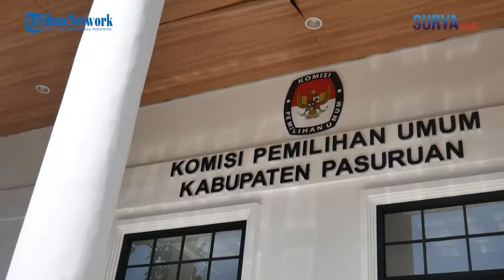KPU Kabupaten Pasuruan Ajak Masyarakat Kenali dan Kritik Peserta Pilkada Serentak 2024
SURYA.CO.ID - KPU Kabupaten Pasuruan Ajak Masyarakat Kenali dan Kritik Peserta Pilkada Serentak 2024

Video Editor: Rizky Puji
Videografer: Saiful Sholichfudin